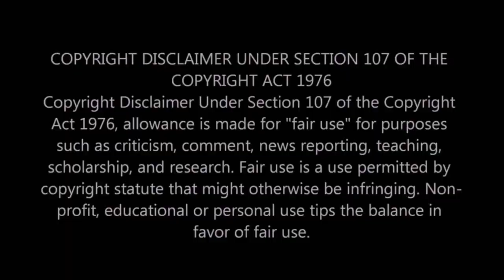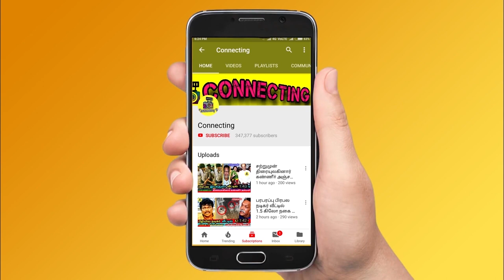MeToo ஆதாரங்கள் வெளியிடுவோம் ? சொர்ணமால்யா Open Up's என் அஞ்சுகிறார்கள் ? Swarnamalya ! Chinmayi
MeToo ஆதாரங்கள் வெளியிடுவோம் ? சொர்ணமால்யா Open Up's என் அஞ்சுகிறார்கள் ?Swarnamalya Interview ! Actor Arjun Sarja Interview ! Vairamuthu ! Chinmayi ! Vijay TV ! Chinmayi ! A.R.Reihana Interview ! Nikki Galrani Interview ! Vairamuthu ! Chinmayi ! Chinmayi Interview ! Chinmayi Fight ! Vairamuthu Vs Chinmayi ! Chinmayi Vs Vairamuthu Controversy ! Chinmayi Live ! Chinmayi Interview ! Vairamuthu Interview and Reply ! Hot Tamil Cinema News

MeToo: All of us knew harassment was rampant, says Swarnamalya Ganesh

Swarnamalya Interview and Sawarnamalya Reveals Shocking Statements on MeToo Movement and Reveals Rampant Music Academies

Swarnamalya Opens Up Sarkar Story Controversy

4 Case Filed against Actor Arjun Sarja and Shruthi Hariharan Reveals Truth

Actor Arjun Sarja Warns Shruthi Hariharan on MeToo Controversy

Tamil Actor Arjun Interview and Aishwarya Arjun Reply about His Father Allegations and Reveals The Real Truth

Aishwarya Arjun Interview and Clarifies His Father Arjun Behaviour and Blasts Actress Shruthi Hariharan

Shraddha Srinath and Prakash Raj have lent support to Sruthi Hariharan, who has accused actor Arjun Sarja of  harassment.

Chinmayi Vs Press Reporter's

chinmayi & reporters heated argument chinmayi press meet full

Chinmayi Interview about Vairamuthu and Chinmayi Fight with Reporter's on Chennai

Press Reporter's Blast Chinmayi , Lakshmy Ramakrishnan and Others , Chinmayi Became Aggressive on Press Meet

 Kelvikkenna Bathil | Exclusive Interview with Playback Singer Chinmayi Interview

Thanthi TV Rangaraj Pandey Interview with Singer Chinmayi

Shocking - After Chinmayi Allegations : Vairamuthu Admitted into Apollo Hospital

Kollywood Celebrities Supports MeToo Movement and Shares Opinion about Vairamuthu & Chinmayi's Allegations

Thalapathy Vijay about MeToo Movement and Why Vijay is Silent on Vairamuthu & Chinmayi's Allegation

Vairamuthu Reply to Singer Chinmayi Sripada

Vairamuthu Interview and Vairamuthu Live Reply about Singer Chinmayi's Controversy Statement

Singer Chinmayi Came Live and Singer Chinmayi Live about Vairamuthu Bad Behaviours in the Room and Shocks Tamil Actor & Tamil Actress

Chinmayi Mother Reveals Proof about Vairamuthu

Singer Chinmayi Becomes Sensational and Reveals Truch against Allegations Problems on Kollywood Industry

Singer Chinmayi Complaints against Vairamuthu

Actress Samantha and Celebrities Support Chinmayi's Allegations | Me Too Movement | Varalakshmi, Samantha

Chinmayi has always boldly voiced out her opinions. Now, the Singer has voiced out about the Allegations prevailing in the industry and many celebrities have raised their support for her.

Thalapathy Vijay about Vairamuthu

Vairamuthu approached me to come to his Hotel Room - Chinmayi reveals shocking truth

Vairamuthu Asked Me To Come To His Hotel, Says Singer Chinmayi Sripaada

Singer Chinmayi Interview about Vairamuthu and Chinmayi Leaks - Vairamuthu லீலைகள்

சற்றுமுன் பரபரப்பு வீடியோவை வெளியிட்ட வைரமுத்து சின்மயி !